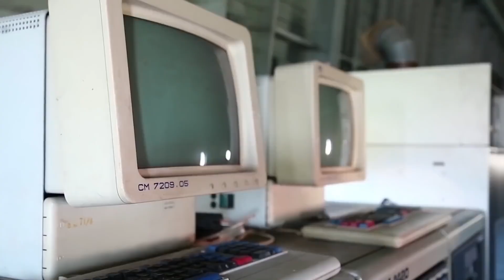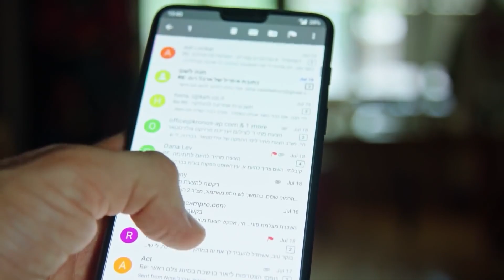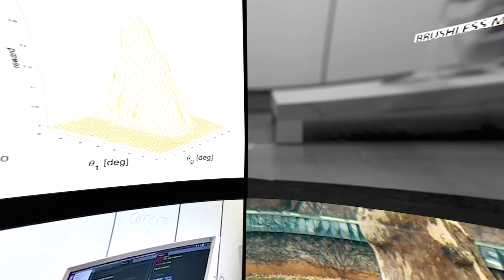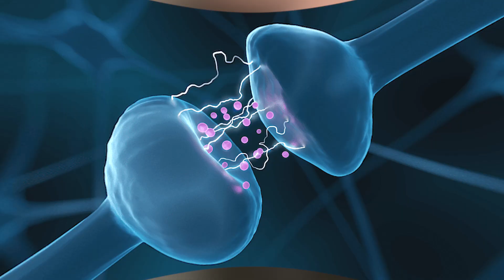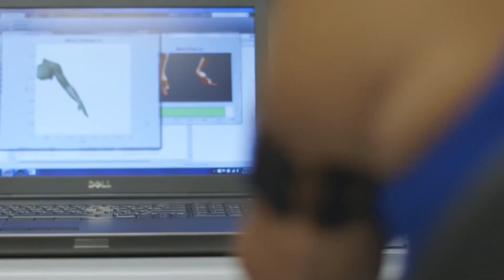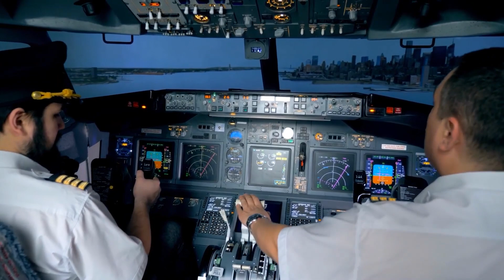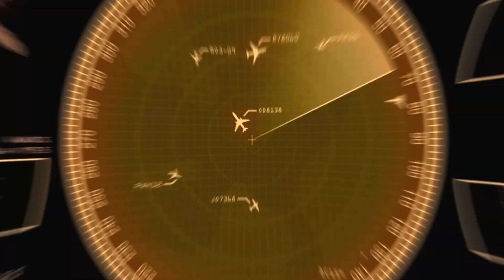LEAKED: New Female Robot JUST REVEALED! | Artificial Intelligence News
Every week we will update you about the latest news of the week related with Artificial Intelligence! In this video we will talk about some leaked topics.

AI to Train Teams of Robots
When communication lines are open, individual agents such as robots or drones can work together to collaborate and complete a task. But what if they aren't equipped with the right hardware or the signals are blocked, making communication impossible? University of Illinois Urbana-Champaign researchers started with this more difficult challenge. They developed a method to train multiple agents to work together using multi-agent reinforcement learning, a type of artificial intelligence. "It's easier when agents can talk to each other," said Huy Tran, an aerospace engineer at Illinois. "But we wanted to do this in a way that's decentralized, meaning that they don't talk to each other. We also focused on situations where it's not obvious what the different roles or jobs for the agents should be." Tran said this scenario is much more complex and a harder problem because it's not clear what one agent should do versus another agent.

Robot Dog Learns Walking Within Hour
A newborn giraffe or foal must learn to walk on its legs as fast as possible to avoid predators. Animals are born with muscle coordination networks located in their spinal cord. However, learning the precise coordination of leg muscles and tendons takes some time. Initially, baby animals rely heavily on hard-wired spinal cord reflexes. While somewhat more basic, motor control reflexes help the animal to avoid falling and hurting themselves during their first walking attempts. The following, more advanced and precise muscle control must be practiced, until eventually the nervous system is well adapted to the young animal's leg muscles and tendons. No more uncontrolled stumbling -- the young animal can now keep up with the adults.

AI to Reduce Common Drug Side Effects
Research led by the University of Exeter and Kent and Medway NHS and Social Care Partnership Trust, published in Age and Ageing, assessed a new tool designed to calculate which medicines are more likely to experience adverse anticholinergic effects on the body and brain. These complications can occur from many -prescription and over-the-counter drugs which affects the brain by blocking a key neurotransmitter called acetylcholine.

Strong and Fast-Switching Artificial Muscle
In the American action movie "Pacific Rim," giant robots called "Jaegers" fight against unknown monsters to save humankind. These robots are equipped with artificial muscles that mimic real living bodies and defeat monsters with power and speed. Recently research is being conducted on equipping real robots with artificial muscles like the ones shows in the movie. However, the powerful strength and high speed in artificial muscles cannot be actualized since the mechanical strength (force) and conductivity (speed) of polymer electrolyte -- the key materials driving the actuator -- have conflicting characteristics.

AI Pilot can Navigate Crowded Airspace
A team of researchers at Carnegie Mellon University believe they have developed the first AI pilot that enables autonomous aircraft to navigate a crowded airspace. The artificial intelligence can safely avoid collisions, predict the intent of other aircraft, track aircraft and coordinate with their actions, and communicate over the radio with pilots and air traffic controllers. The researchers aim to develop the AI so the behaviors of their system will be indistinguishable from those of a human pilot.